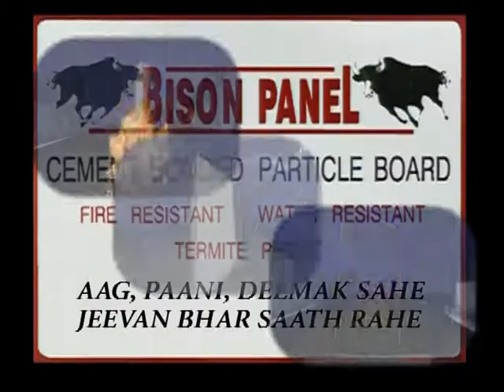Bison Advertisement - Swamiji